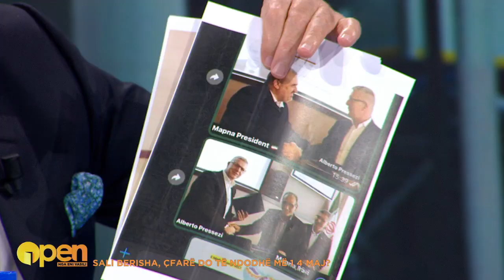“Gratë përçmim deri në neveri me fjalët e Ramës”, Berisha: 136 gra të vrara në qeverisjen e tij